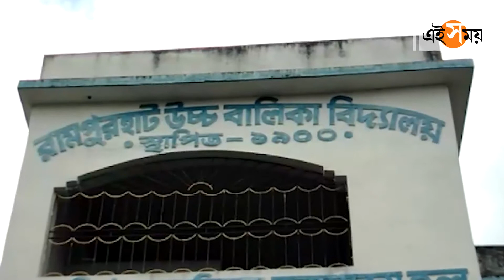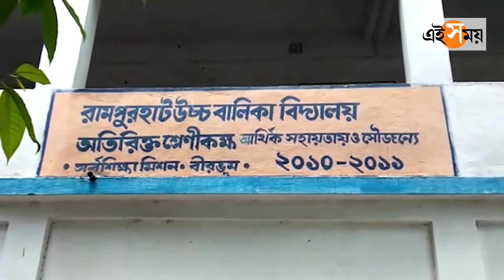উচ্চ মাধ্যমিকের ফল নিয়ে স্কুলে স্কুলে বিক্ষোভ | West Bengal | Ei Samay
আশানুরূপ নম্বর না পাওয়ায় স্কুলে স্কুলে বিক্ষোভ দেখাল ছাত্রছাত্রী ও অভিভাবকরা। অনেকে কান্নায় ভেঙে পরে স্কুলেই। কোন কোন স্কুল নিজেদের ভুলের কথা স্বীকার করে ছাত্রছাত্রীদের কাছ থেকে লিখিত আবেদন গ্রহণ করে। তবে সেই আবেদনে কতটা সাড়া মিলবে তা নিয়ে সন্দিহান ছাত্রছাত্রী ও তাদের অভিভাবকরা।